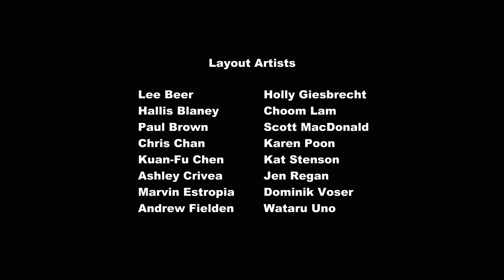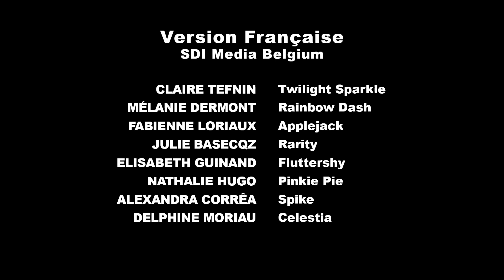My Little Pony på Norsk 🦄 Søtkopper 🦄 Vennskap er ren magi ✨ hele delen ❤️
🦄 Apple Bloom får endelig søtmerket sitt! Men gleden blir til panikk når hun får et andre, så et tredje og deretter et dusin søtmerker